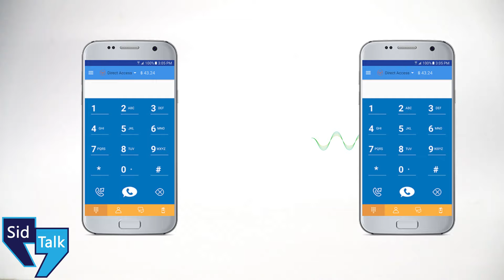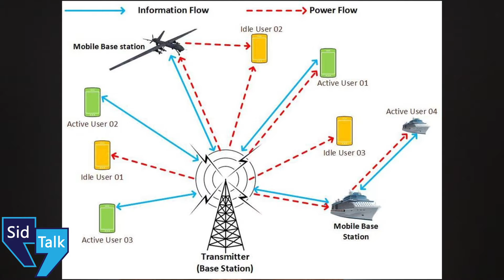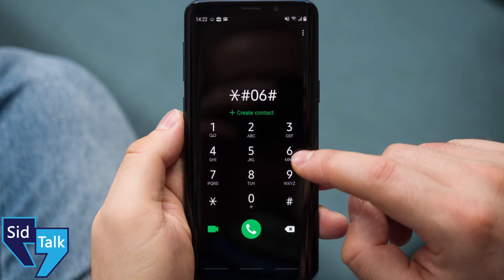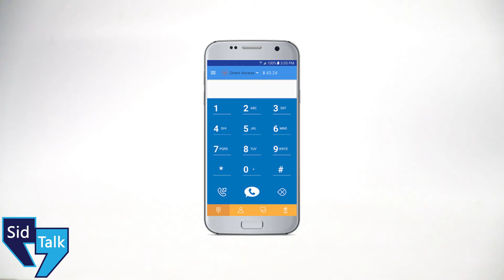How Mobile Phone Works ? | Working of Mobile Phone Signals in HINDI | Mobile Tower & MSC Details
Hey Guys,
In this video i'll explain you how Mobile Phones are connected to Mobile Towers & How Mobile Phones work to connect calls in AIR (wireless).
How Mobile Towers Transmit & Receive signals & connect phone calls to thousands 1000's of distance in few seconds.
How our voice convert from Audio wave into digital wave & then into electromagnetic wave to connect our 2G, 3G, 4G, 5G voice calls in INDIA.
How MSC (Mobile Switching Center) helps Base Station to connect calls from different city, different states in the country.
Why sometimes we get mobile not in network or switched off when we call from one phone to another, how different operators like: Airtel 4G, Jio 4G, BSNL, Vodafone, IDEA, MTNL connects voice calls in air without any physical wire.

Queries Solved:
1) How Mobile Works (HINDI)
2) Working of mobile phone signals
3) What is Base Station & Mobile switching center
4) How signal travels in air to connect phone call
5) How our mobile phones are connected to cell towers
6) Working of Wireless Transmission
7) Reason of mobile not in network or switched off
8) Telephone vs Mobile Phone
9) Sid Talk by Siddhant Jain